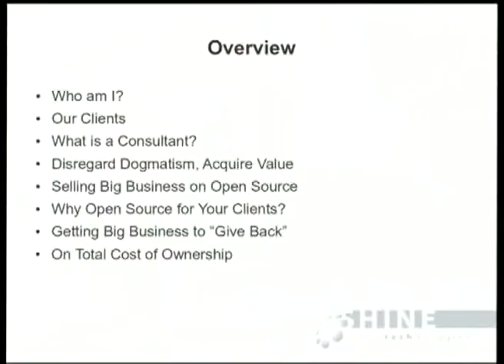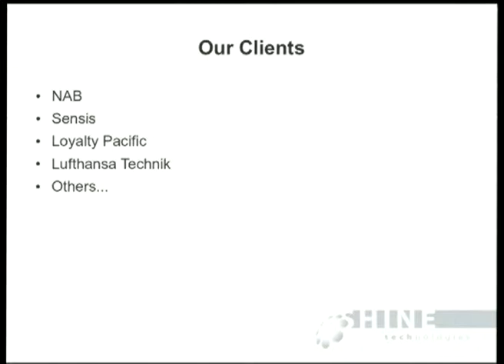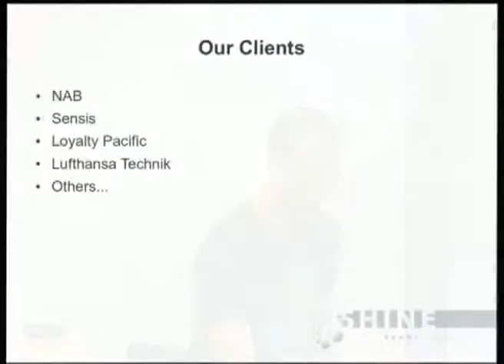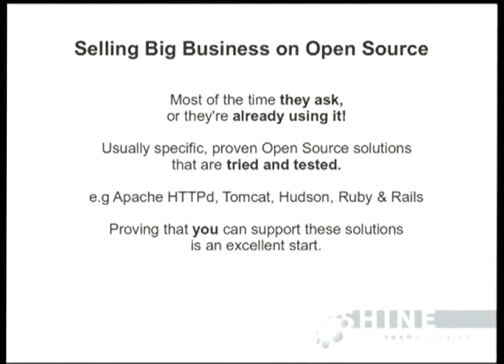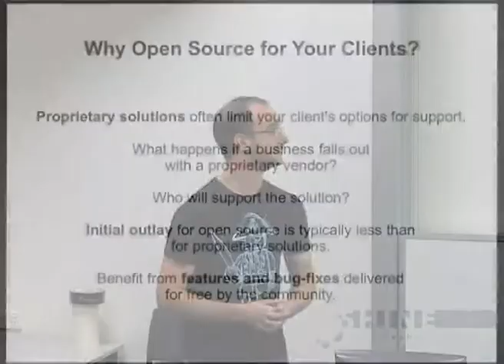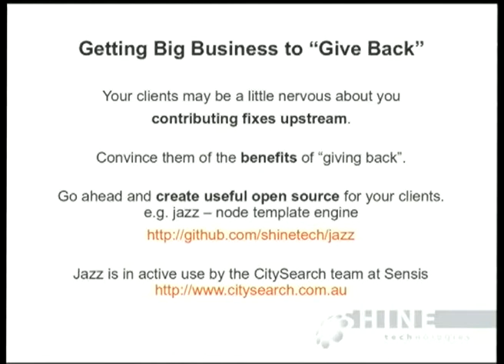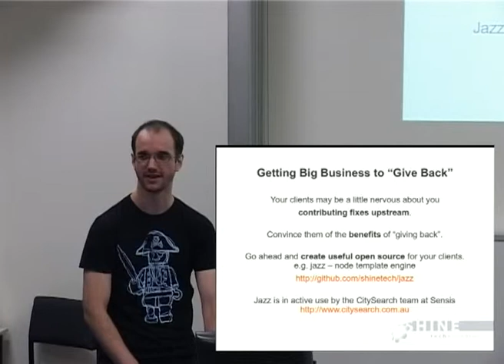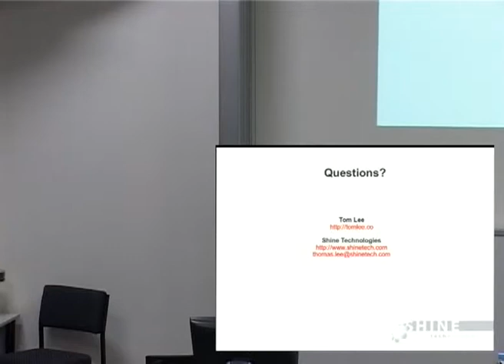Open Source in Big Business: A Consulting Perspective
Presenter(s): Thomas Lee